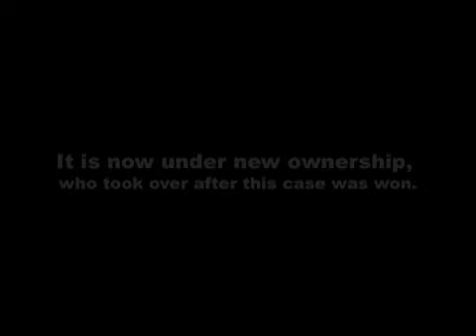Equality in pay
An interview with Fleur Cushman, who won £8,000 extra pay and £26,000 back pay from the Racing post in a gender equality case.